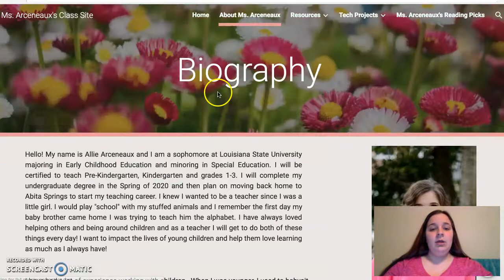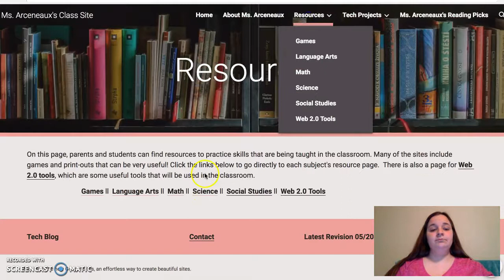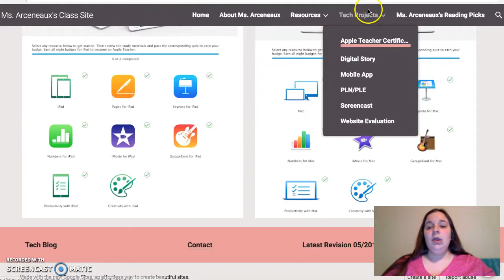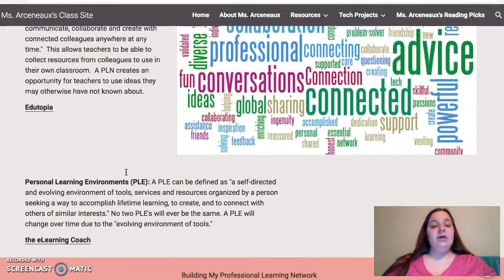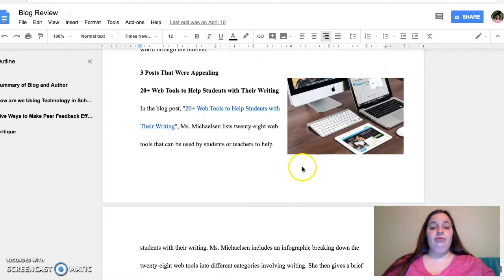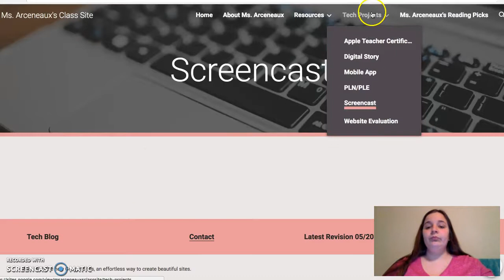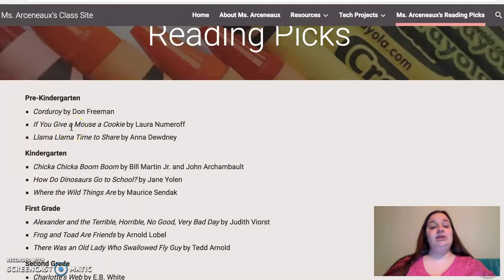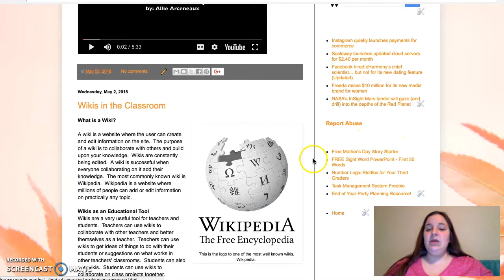Screencast O-Matic of my Teacher Website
This video is a review of my teacher website where I explain everything that is included.